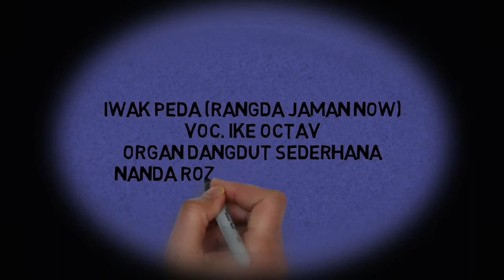IWAK PEDA VOCAL IKE OCTAV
BP TOHIR IBU DASINIH
MENIKAH WIDIA ASTUTI DENGAN UVI SUPRIATNA
SENIN 18 JUNI 2018
DI KALENSARI COMPRENG SUBANG